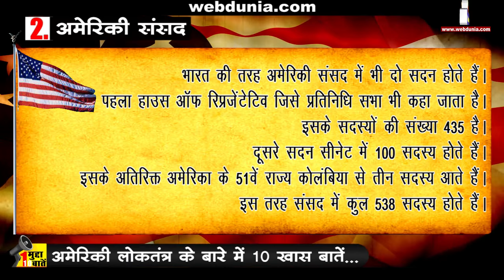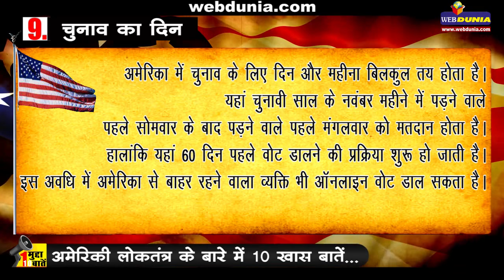एक मुद्दा, 10 बातें : अमेरिकी लोकतंत्र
भारत को दुनिया का सबसे बड़ा लोकतंत्र होने का गौरव प्राप्त है तो वहीं दुनिया का सबसे शक्तिशाली देश अमेरिका विश्व का सबसे पुराना लोकतंत्र है।